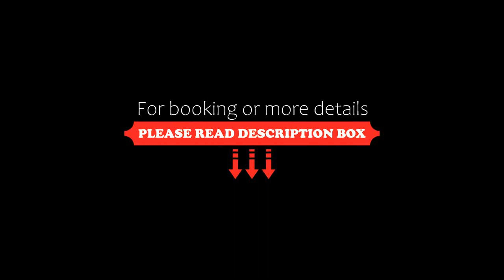Beechworth House, Beechworth, Australia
About Property:
Boasting pool with a view and views of pool, Beechworth House is a recently renovated guest house set in Beechworth, 38 km from Wangaratta Performing Arts Centre. With garden views, this accommodation offers a balcony. There is a sun terrace and guests can make use of free WiFi, free private parking and an an electric vehicle charging station.
All units come with air conditioning, a flat-screen TV ...
Property Type: Hotel
Address: 24 Dingle Road, 3747 Beechworth, Australia
Searching For
1. Beechworth House - Beechworth - Australia
2. Beechworth House - Beechworth - Australia Address
3. Beechworth House - Beechworth - Australia Rooms
4. Beechworth House - Beechworth - Australia Amenities
5. Beechworth House - Beechworth - Australia Offers and Deals
Audio Credit:
Track Title: Blank Slate
Artist: VYEN